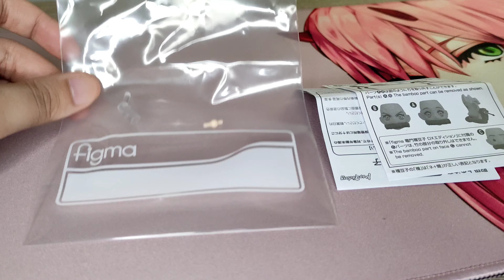[FIGMA 508] Nezuko Kamado - Demon Slayer: Kimetsu no Yaiba | Unboxing & Showcase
NEZUKO CHAN IS HERE!!
For this past week, I'm having a fever so I'm sorry for the disturbing noise if you guys hear any of it  in this video. Aside from that, here she is Kamado Nezuko!!  I bought the standard version because I thought the DX version is not that worth it, besides her wooden box. Anyway, I really love her and this Figma is also not that bad.

Also, this video duration is much more shorter than my other Figma's review. Is it better or y'all prefer longer duration for the video?

So without further ado, please sit back, relax, and I hope y'all can enjoy my video.

Product Name: FIGMA 508 - Nezuko Kamado from Kimetsu no Yaiba
Manufacture: Max Factory (Good Smile Company)
Line: FIGMA
Release Date: 2021/10
Size: Approx. 13cm